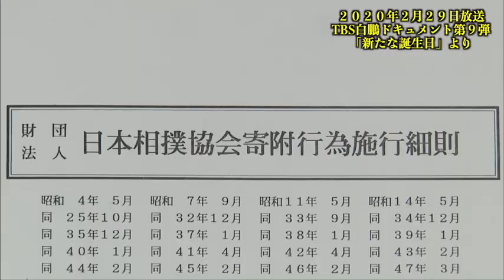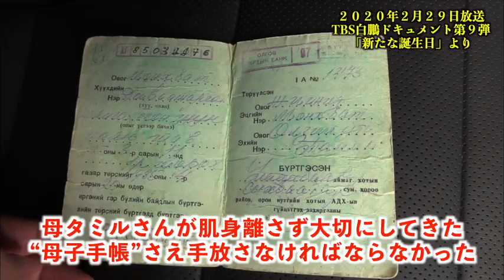「新たな誕生日」白鵬ドキュメント歴代名場面#16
2019年9月3日、白鵬は日本国籍を取得した。全ては相撲界に残り、弟子を育てるため。
そんな運命の一日に朝から密着。

2020年2月29日放送 TBS白鵬ドキュメント
第9弾「新たな誕生日」より

第12弾 2023年3月4日(土)午後4時放送